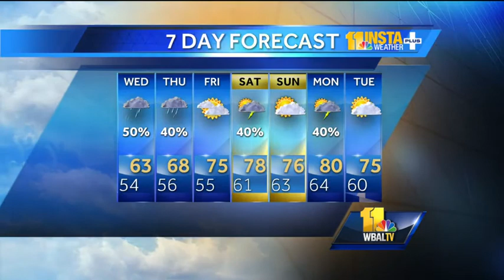Chance of showers Tuesday evening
During the Tuesday evening weather forecast, Tony says we can expect mostly cloudy conditions with temperatures in the 50s.